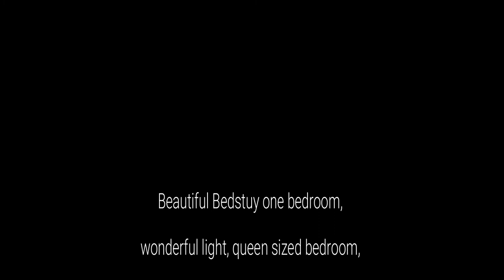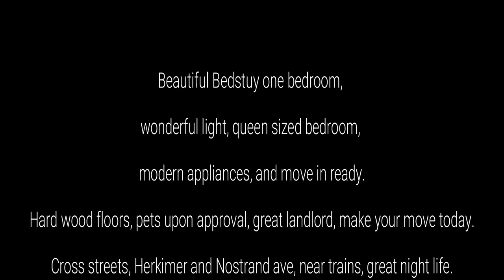Apartment Tours - U2apartment - Bedstuy one bedroom - Beautiful!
Beautiful, wonderful light, one bed room,
modern appliances, and move in ready.
Hard wood floors, pets upon approval, great landlord, make your move today.

Cross streets, Herkimer and Nostrand ave, near trains, great night life.